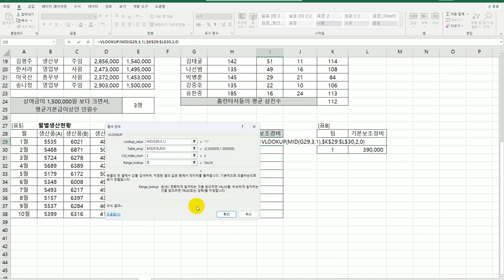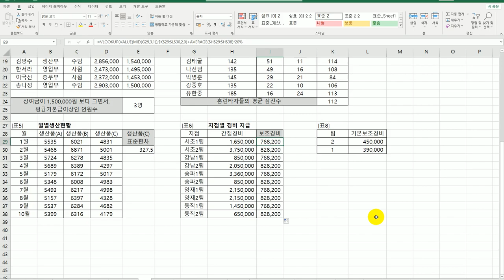[컴활1급실기] 07 통계 함수